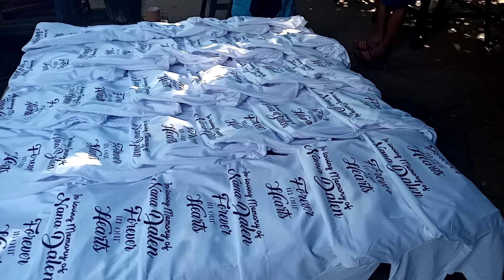SINGLE COLOR PRINT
easy way and less movement